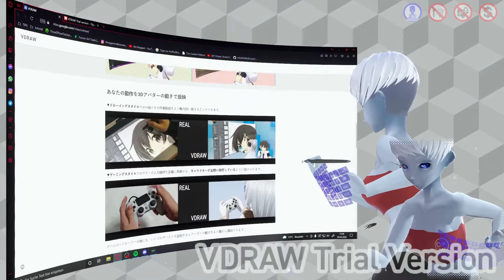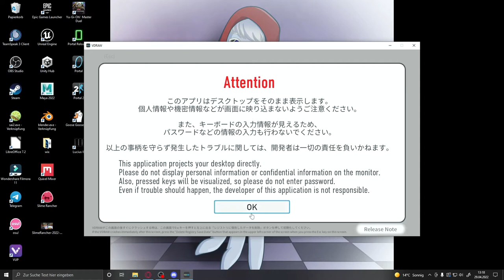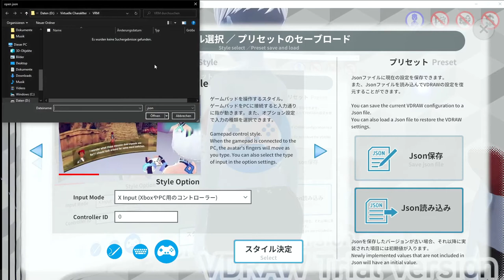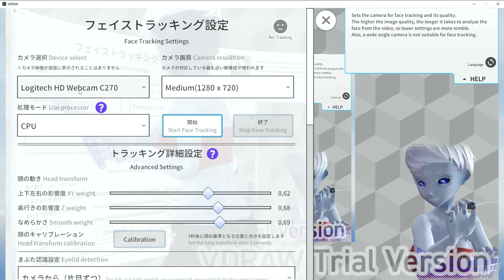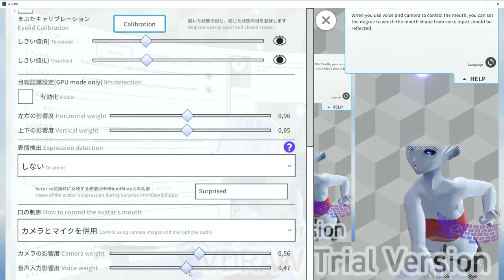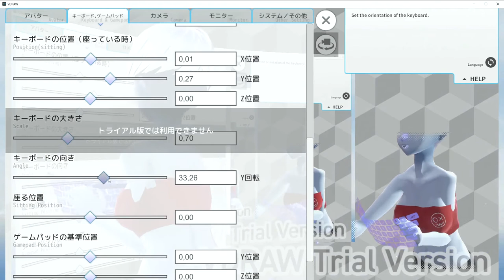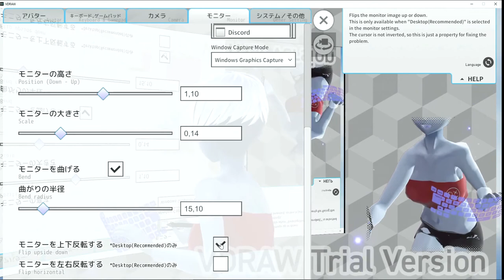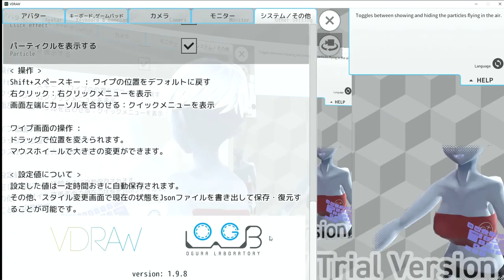V-Tuber Tutorial // VDraw, Download + Einstellungen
Ich stelle euch heute das Program VDraw vor. Ich zeige euch wo ihr es herbekommt, was die Unterschiede zwischen der Kostenlosen Version und der Bezahl Version sind. Und wir gehen die Einstellungen einmal durch.

Kapitel
00:00 - Download
03:30 - Start Avatar und Modus Wahl
07:10 - Zück zur Auswahl und Kalibrieren
08:00 - Hintergrund einstellen
09:20 - Motion Tracking
12:50 - Avatar / Zeichenmodus Einstellung
15:30 - Keyboard und Gamepad Einstellungen
16:30 - Camera Einstellungen
17:10 - Monitor Aufnahme
18:35 - Weitere Einstellungen
21:30 - letzte Worte